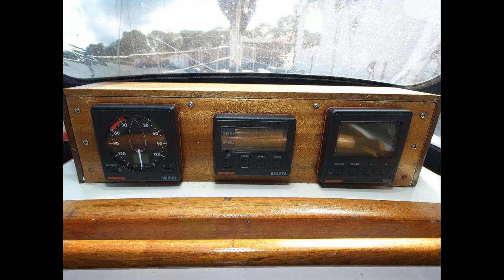Huisman Buchanan 36 for sale ! White Whale Yachtbrokers